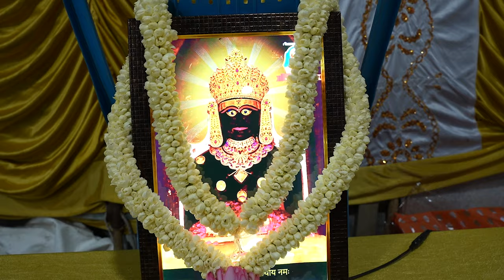Dak | RD | 02 | 4K | House Warming , Bakthi